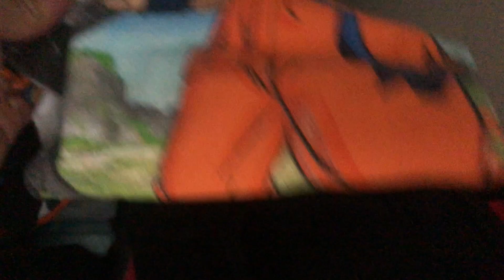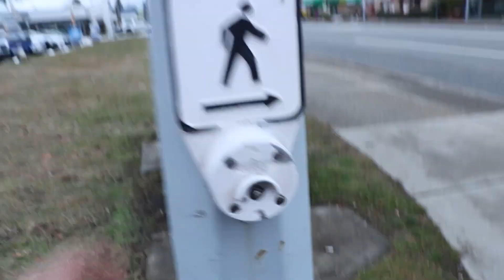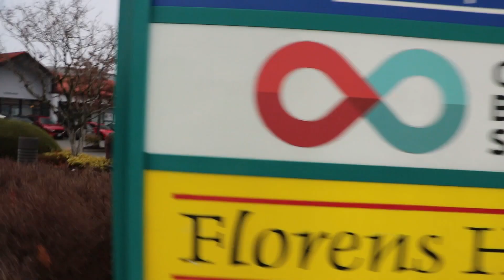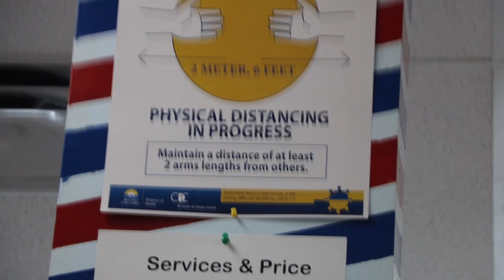Gloomy day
! Social Media !
Partnership
Song in this video
! GEAR I USE !